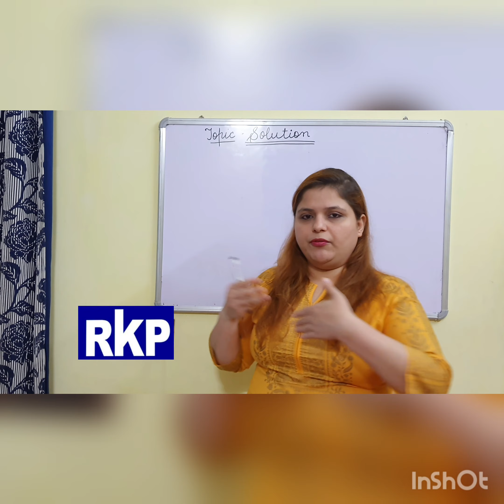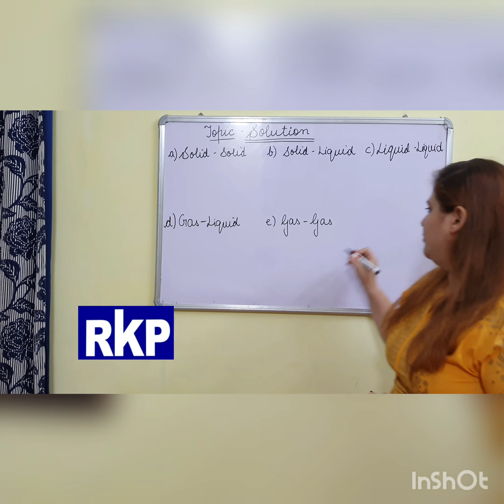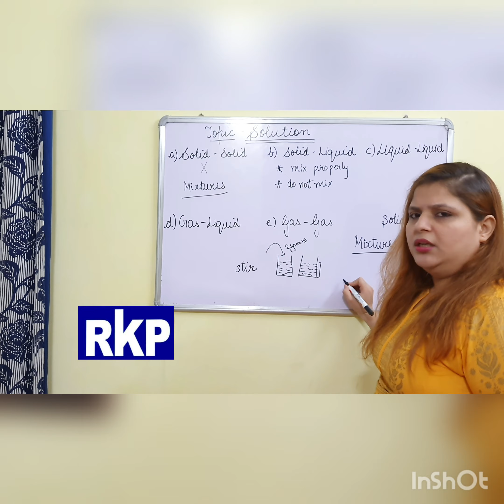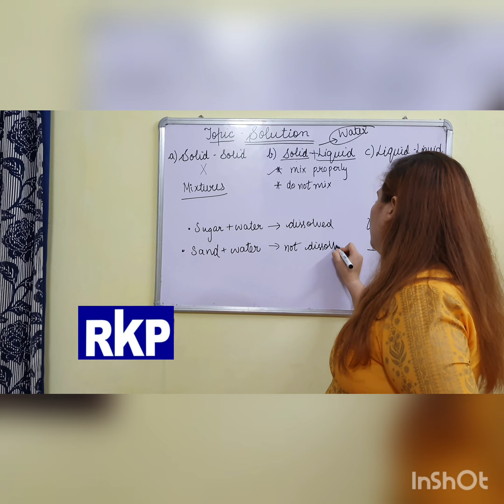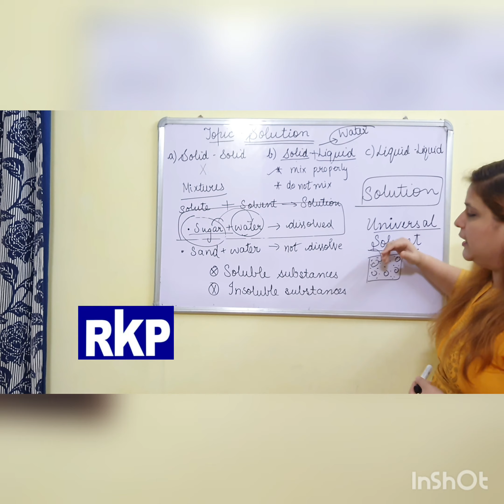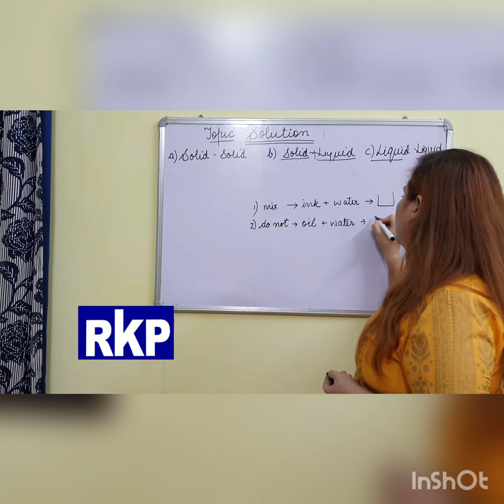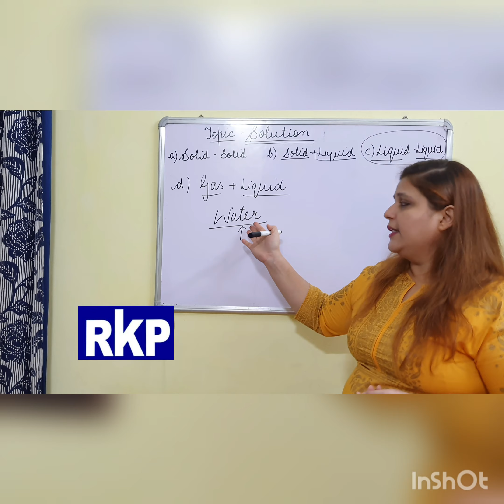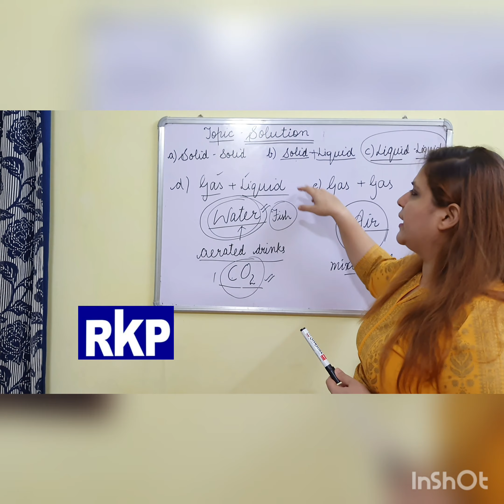Topic-States of matter,Video-5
Topic-Solution